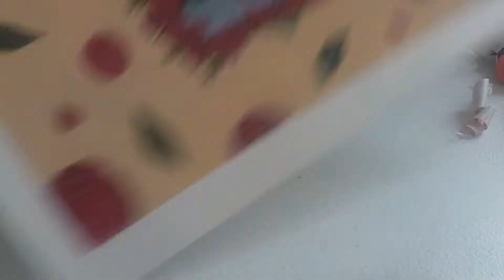Cat and Roses- Gouache Illustration Timelapse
Hi everyone i hope you doing well
Today's video is all about my daily struggle with my cat (Spyder). When i am trying to paint and record he insists on stopping me so he can have all the attention... Or maybe he just wants to help?? So I finally decided to paint my day with him.

Supplies List

Paint: Acryla Gouache
Paper: Canson XL Watercolor
Brushes: Princeton Round 10
                 Artist Loft Acrylic Round 1
                 Xuancheng China Round 2